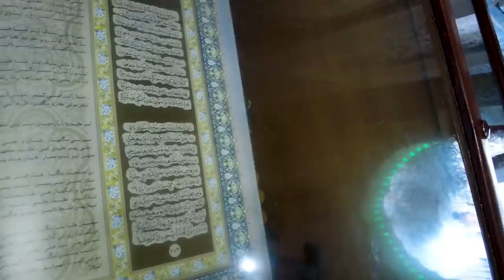How We Deal With Hate in Our Life | Sindhi Sufi Vlog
How We Handle Hate in Our Life | Sufi Vlog